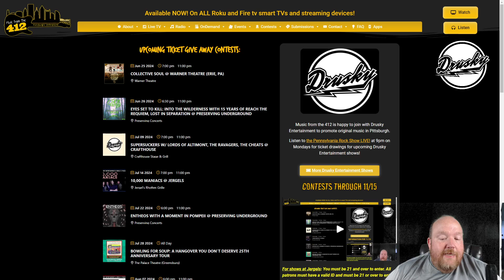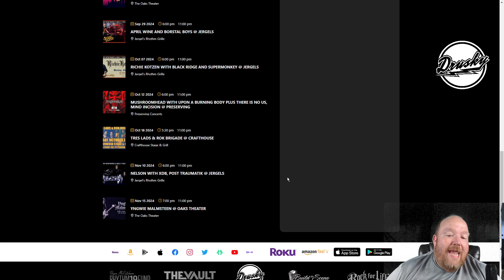Week 26 Ticket Give Away Information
Enter for you chance to win 2 tickets to select @druskyentertainment6606  concerts!

Music from the 412 is happy to join with Drusky Entertainment to promote original music in Pittsburgh.

Listen to the Pennsylvania Rock Show LIVE! at 9pm on Mondays for ticket drawings for upcoming Drusky Entertainment shows!